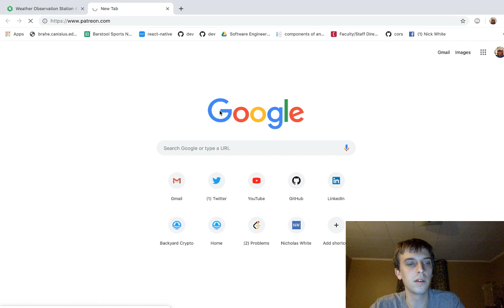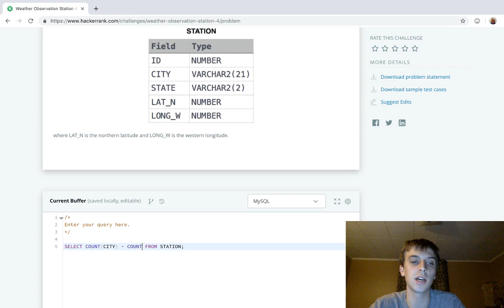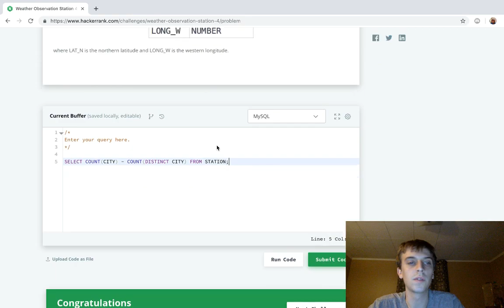HackerRank Weather Observation Station 4 - SQL